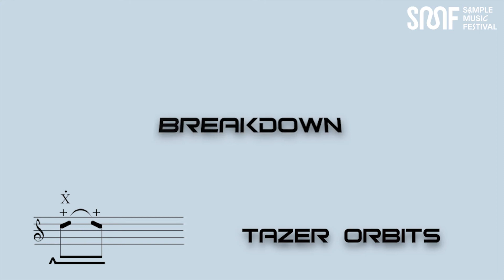TAZER ORBITS SCRATCH | TUTORIAL | SAMPLE MUSIC FESTIVAL